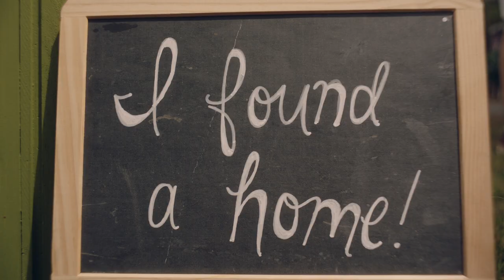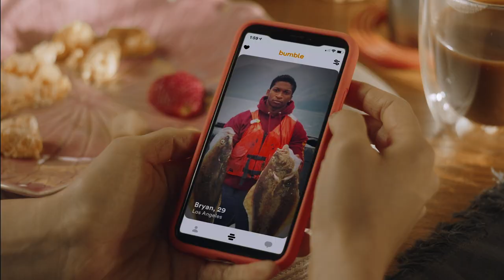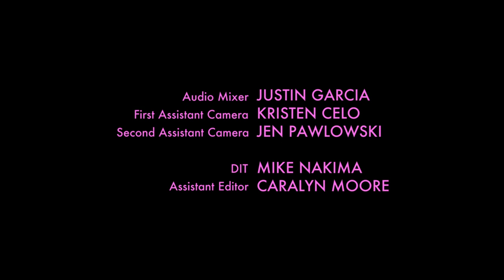Inspired by True Events | Hound of Love by Haroula Rose | Meet Cute Series Presented by Baileys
Just when you thought love-at-first-sight couldn’t get any doggone cuter, we teamed up with filmmaker Haroula Rose, @BaileysUS + @Bumble to turn a BumbleSuccessStory into your next binge-watch.

Like the best love stories, this one starts with a girl in need of rescuing. In return, she helps her romantically-challenged dog mom to stop barking up the wrong dating tree.

ABOUT SERIES
Hello Sunshine wants to highlight a new era of Rom Coms. The Meet Cute series spotlights 3 emerging women and non-binary filmmakers who each created a short film inspired by a real-life Bumble meet cute story, presented by Baileys.

People are craving more rom coms and a more modern take on them – where the heroine knows her worth and is doing more than just stumbling through life looking for the perfect partner. They want a twist on the tropes, and they want their next batch of romantic comedies to be created by women and non-binary storytellers.

Haroula is a filmmaker, songwriter, and singer from Chicago. Her feature debut Once Upon a River, was called “One of the Most Anticipated Films” by TIME and FILMMAKER.